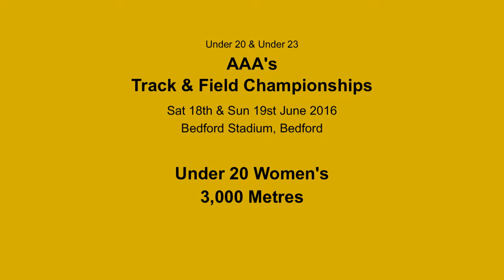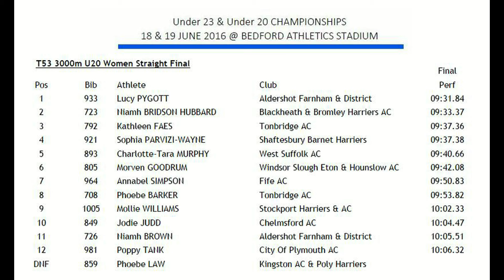2016 AAAs U20 Women's Champs - 3000 Metres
AAA's Track & Field Championships
Saturday/Sunday 18th/19th June 2016
Bedford International Stadium, Bedford

Under 20 Women's 3,000 Metres